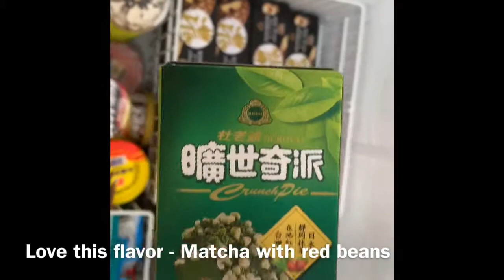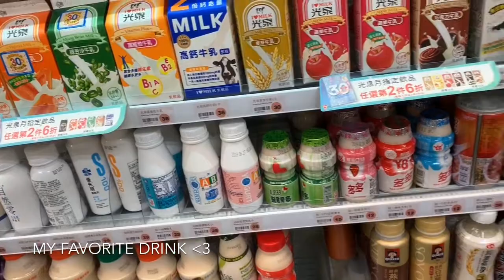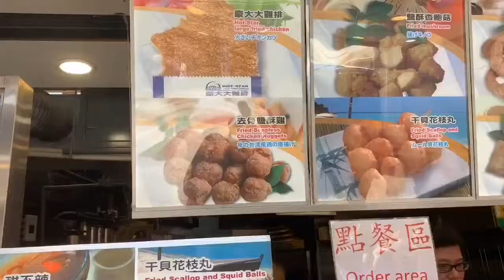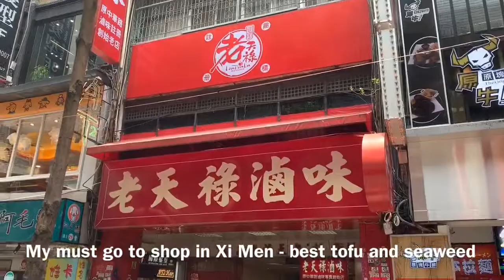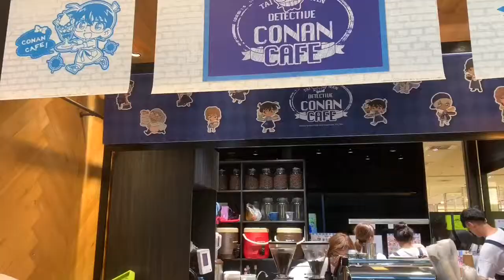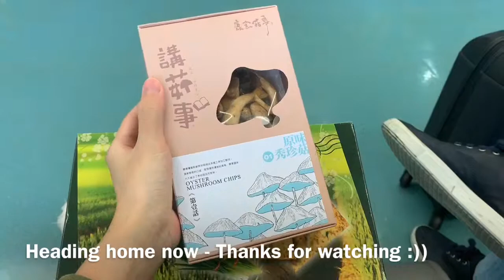24 HOURS IN TAIPEI + FOOD RECOMMENDATIONS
Hey guys its Yu here :)) This is what I did in Taipei for 24 hours before heading back home.